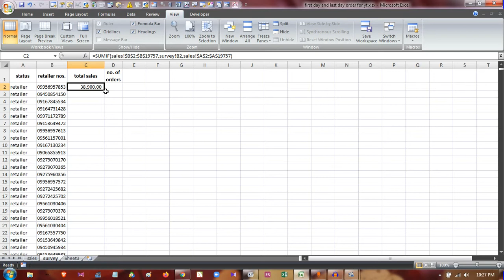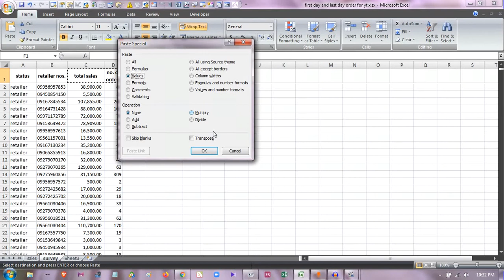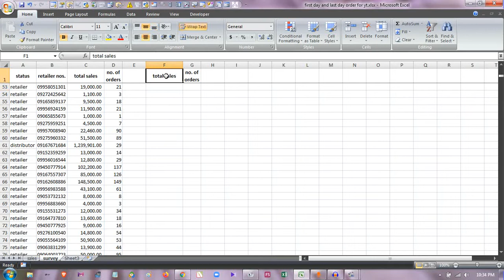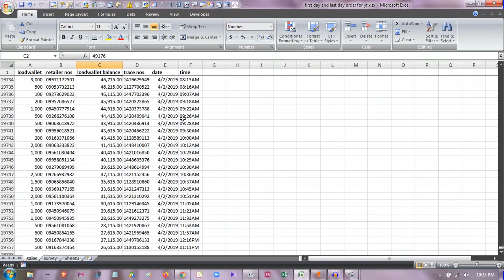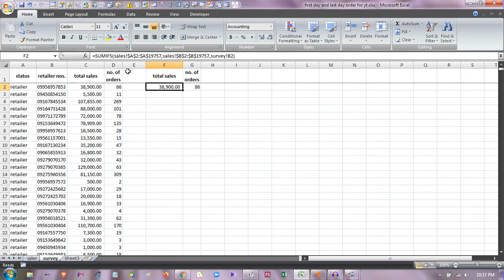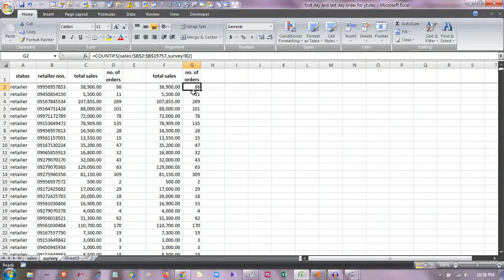MS EXCEL SUMIF &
LARGE DATA? How to get the total sales? How many times did they order? MS EXCEL function SUMIF, COUNTIF, SUMIFS and COUNTIFS can do the job.

Presented with a large data to determine the total sales of each client and the frequency of their order/s this video will show you how to use the MS EXCEL functions SUMIF and COUNTIF while we introduce to you the functions SUMIFS and COUNTIFS. SUMIF and COUNTIF can handle a single criteria SUMIFS and COUNTIFS can handle multiple criteria.

Making a sales reports and surveys MS EXCEL is the ultimate tool to make this happen. SUMIF and COUNTIF are some the function MS EXCEL has to offer and it is well designed to deal with this kind of large data. The era of manual calculation and the hard to solve errors are over and obsolete with the dawn of MS EXCEL. From its inception up to its multiple upgrades MS EXCEL still a tool we can rely on to this digital age.

We hope in this video the introduction of some of the functions such as SUMIF and COUNTIF make your job an easy task.
For my video recording I used the following windows softwares:
• Bandicam or Format Factory Screen Recording

For my audio enhancements and recording I used the following windows softwares:
• Wo Mic Client - use your android phone as microphone
• AUDACITY - edit your audio the professional way